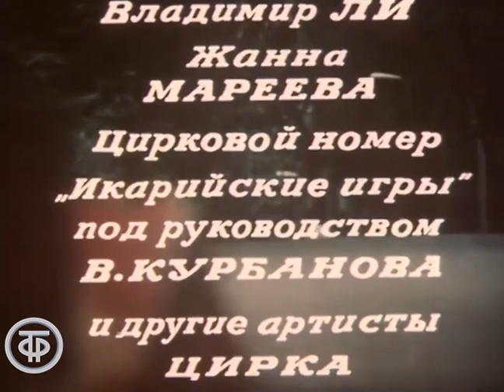Ап! Документальный фильм о жизни "цирковых" детей (1989)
О жизни "цирковых" детей. Труд, боль, деньги, внутренняя жизнь цирка давно уже не секрет для этих быстро взрослеющих детей. В фильме снимались: Виктория Ольховикова, Иоланта Ольховикова, Виктория Ольховикова-младшая, Карим и Мурат Мутургановы, Александр Диаманди, Юрий Ермаченков и другие артисты цирка.

Центрнаучфильм. По заказу Гостелерадио СССР, 1989

Автор сценария - Александр Марьямов
Режиссер - Екатерина Правдина